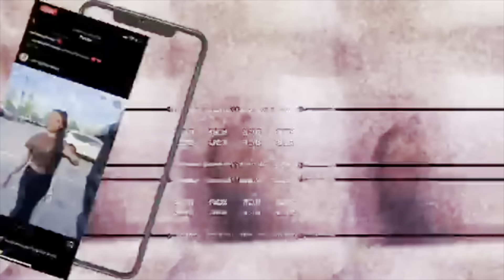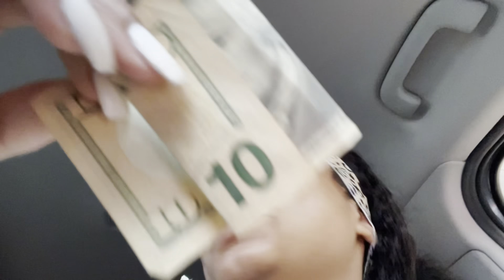I PUT R0@CHES IN MY GRANNYS FOOD… *HILARIOUS*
And comment more video ideas